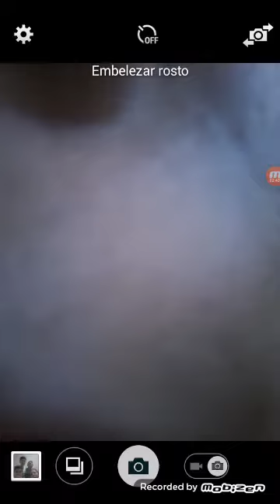GUGU LIBERATO MORREU FAKE OU VERDADE